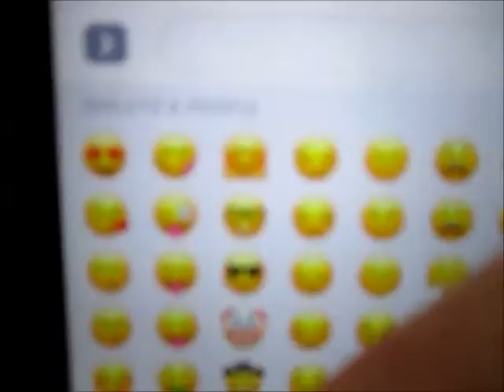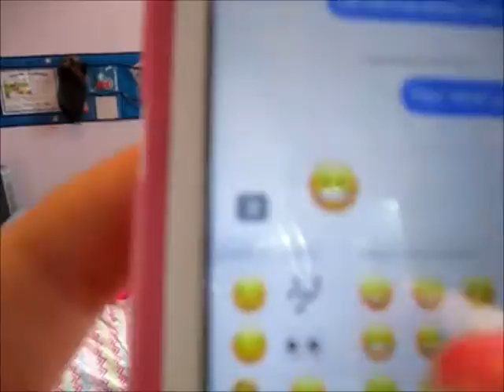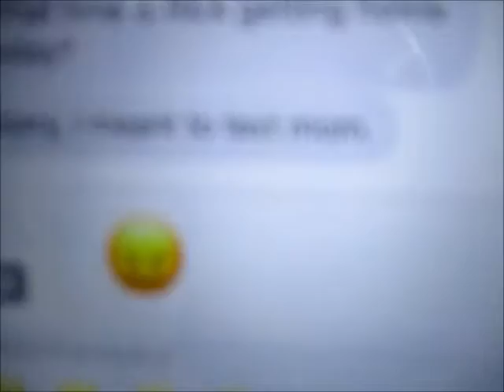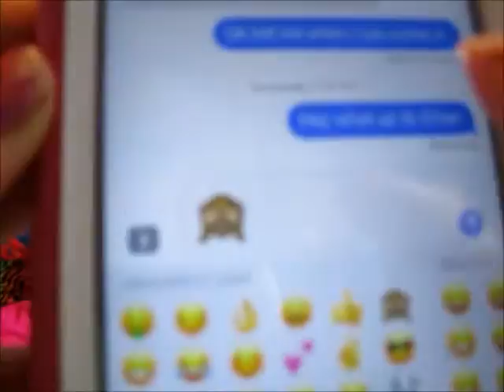EMOJI CHALLENGE!!! WITH WOLFELDK!!!